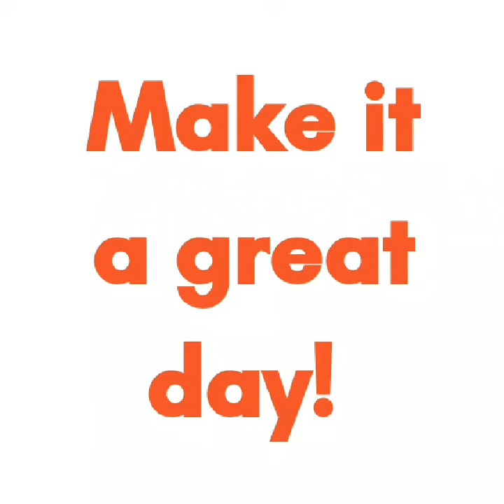Sacrifice to make it big!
insights of Peter Legge on sacrifice.
Legge relates how international star David Foster shared the value of sacrifice in making it big in the entertainment industry and in any business.